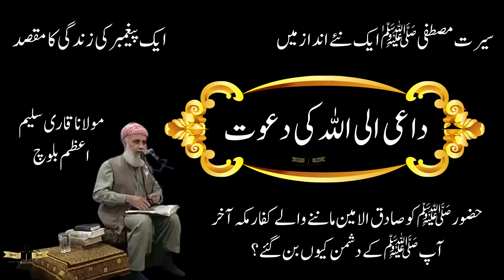molana salim azam baloch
I am on Facebook.
I am on Instagram.